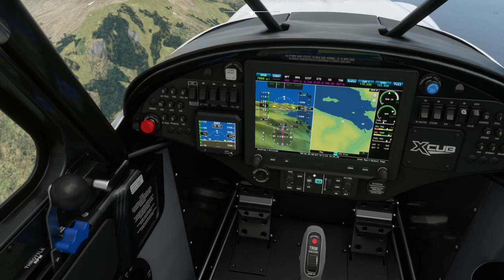🛫 De Azopardo a Schoeders - UN RECORRIDO SIN AYUDA entre montañas 🛬 | TRAMO 4 (MFS2020)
Hola amigos/as! Bienvenidos a un nuevo vídeo, espero que les guste. Con un LIKE y una SUSCRIPCION me ayudan MUCHO! y si lo COMPARTEN mucho MAS!

¡HASHTAG!